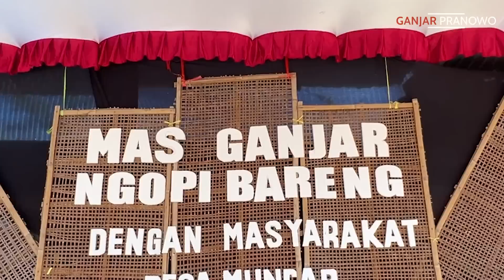JUALAN KOPI JUGA PERLU NARASI